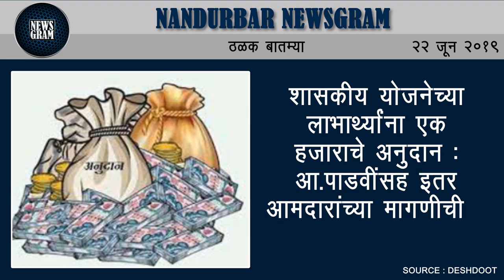अत्याचार करुन दुसरे लग्न केल्याप्रकरणी शिक्षकाविरुद्ध गुन्हा | Nandurbar Newsgram | 22 June 2019